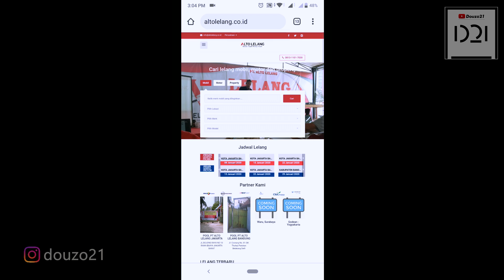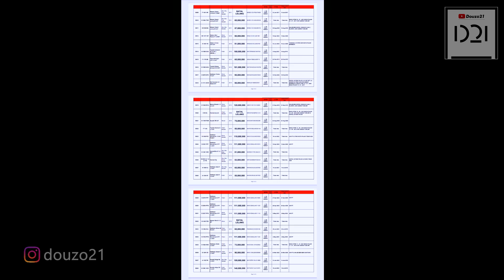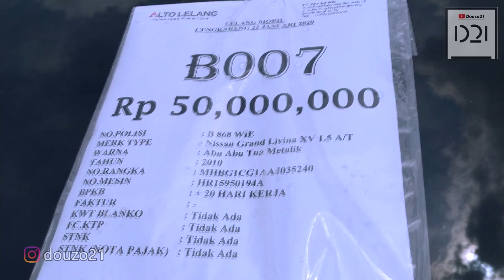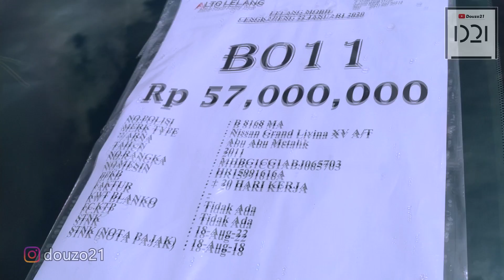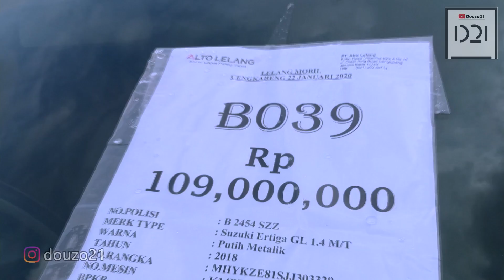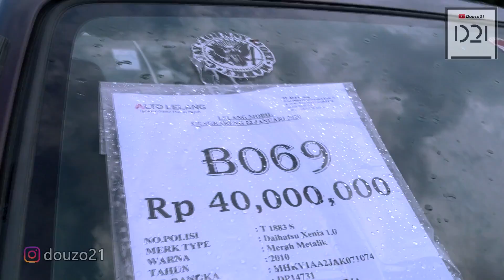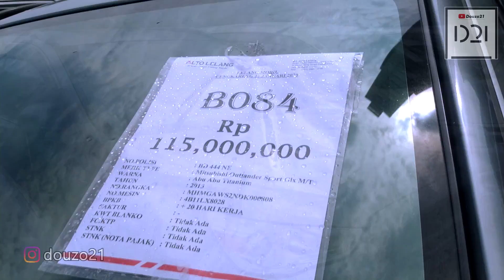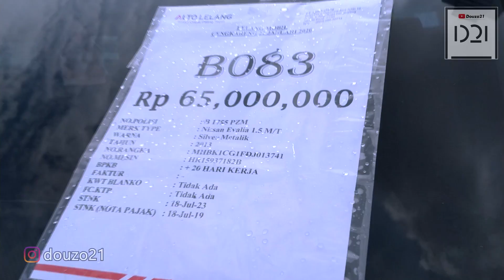Lelang Mobil Bekas MURAH Budget 40 Juta Dapet Xenia Di Balai Lelang ALTO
More Info Utk
Pool ALTO Lelang Jakarta Barat
JL BOJONG RAYA NO 10 RAWA BUAYA JAKARTA BARAT
Website ALTO LELANG JAKARTA

Review lelang mobil di balai lelang kendaraan ALTO lelang,
banyak mobil bekas siap dan layak pakai di balai lelang ALTO, ikutin terus review gw di balai lelang ini di konten Douzotomotive.